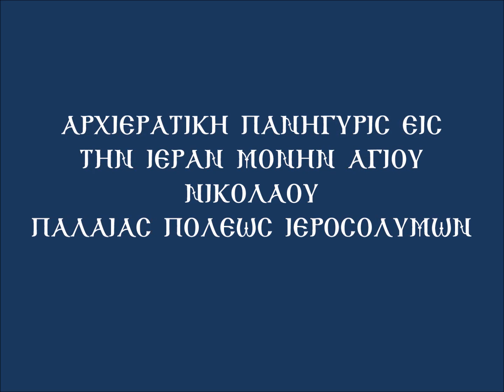Η ΙΕΡΑ ΠΑΝΗΓΥΡΙΣ ΤΟΥ ΑΓΙΟΥ ΝΙΚΟΛΑΟΥ ΣΤΗΝ Ι. ΑΥΤΟΥ ΜΟΝΗ ΤΩΝ ΙΕΡΟΣΟΛΥΜΩΝ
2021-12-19 Η ΙΕΡΑ ΠΑΝΗΓΥΡΙΣ ΤΟΥ ΑΓΙΟΥ ΝΙΚΟΛΑΟΥ ΣΤΗΝ Ι. ΑΥΤΟΥ ΜΟΝΗ ΤΩΝ ΙΕΡΟΣΟΛΥΜΩΝ